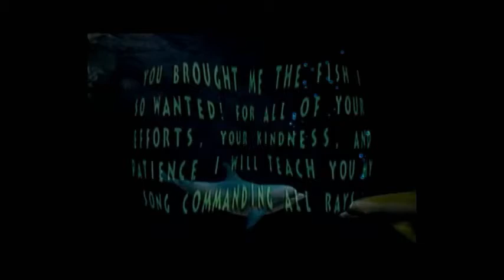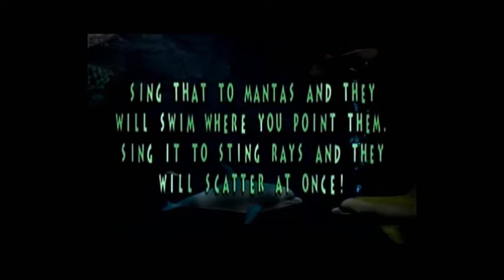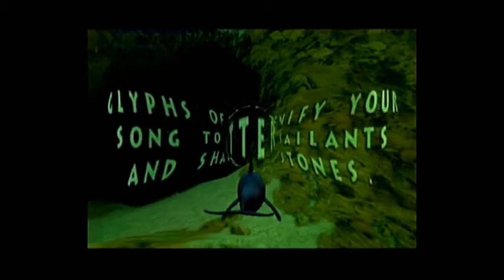Let's Play Ecco the Dolphin: Defender of the Future 007 - Total Darkness